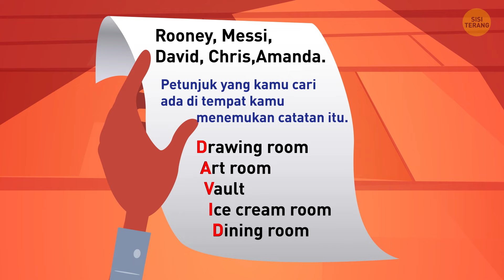16 Teka-teki Rumit yang Akan Membingungkan Sherlock — Tapi Tidak Denganmu!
Bersiaplah untuk menguji kecerdasanmu dengan 16 teka-teki rumit yang bahkan mungkin membuat Sherlock Holmes bingung! Permainan asah otak ini dirancang untuk membuatmu berpikir kreatif dan menantang kemampuan pemecahan masalahmu. Setiap teka-teki memiliki kejutan yang cerdas atau jawaban tak terduga yang akan membuatmu terus menebak-nebak. Baik kamu seorang pemecah teka-teki yang berpengalaman atau hanya ingin bersenang-senang, teka-teki ini pasti akan menghibur dan menyenangkan. Jadi, ajaklah seorang teman dan lihat apakah kamu bisa memecahkan semuanya sebelum Sherlock melakukannya!